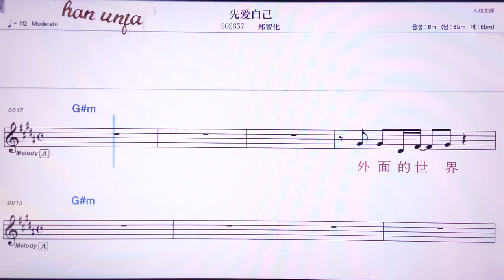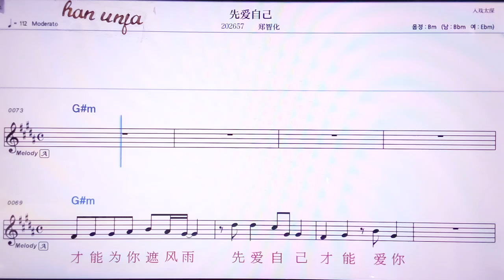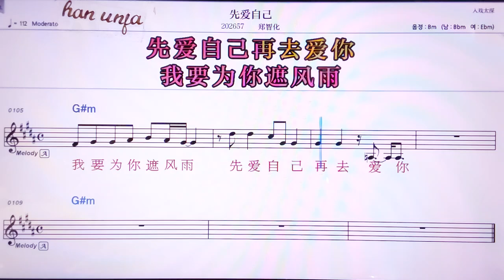💖씨앤아이쯔지/쩡쯔화 👍MR,노래방, 악보, 코드,Karaoke With Sheet Music